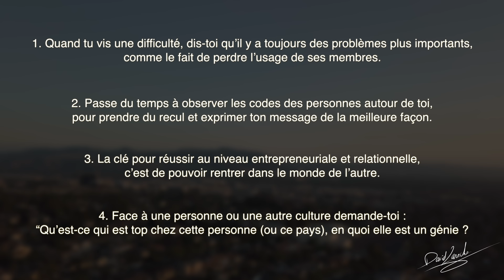Fais passer ta COMMUNICATION au niveau supérieur ! - VLOG #058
Merci de regarder mes vidéos, j’espère que vous continuerez à suivre ces aventures sur ma chaîne. N’hésitez pas à partager ce que vous apprenez.

Lorsque l’on dit oui à nos rêves, on inspire ceux qu’on aime à donner une chance à leurs propres rêves. Nous ne savons pas si nos rêves sont possibles ou non, alors agissons comme si tout est possible.

Le premier but d’un rêve est de nous rendre vivants et donner un sens à nos vies, ici et maintenant. Aujourd’hui nous avons un choix. Celui de donner un sens à un rêve, le choix d’y croire et d’agir.

Donnez une chance à vos rêves. Quoi qu’il arrive, vous serez fier de vous !

Formation vidéo gratuite, les 5 erreurs qui vous empêchent de réussir

Musiques :
🎵 "Champagne Sky" by PALA